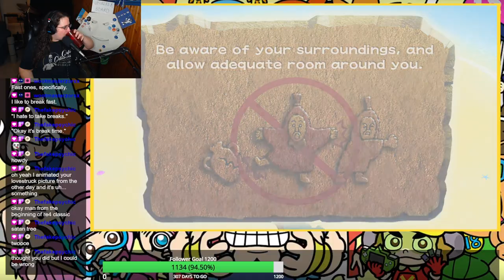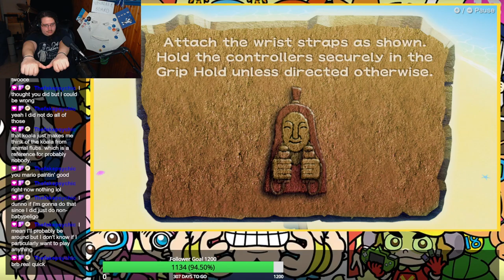[The Carl10O1 Show] / WarioWare: Move It! (Part 4)